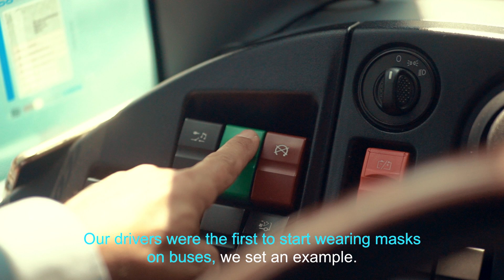We are connecting cities and people